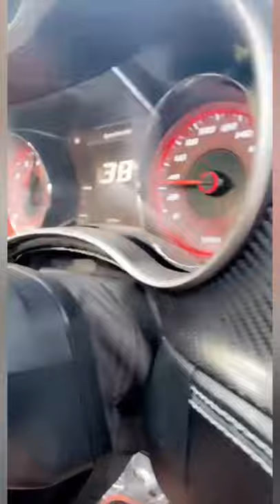My hellcat redeye montage🔥